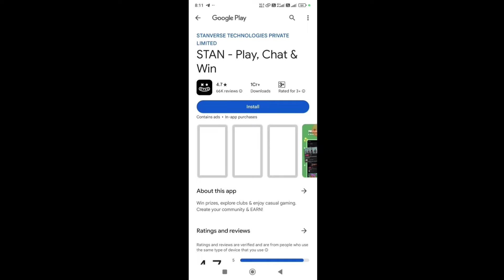14 NOVEMBER 2024 🔥 FREE FIRE NEW EVENT | UPCOMING UPDATE IN FREE FIRE | TONIGHT UPDATE OF FREE FIRE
14 NOVEMBER 2024 🔥 FREE FIRE NEW EVENT | UPCOMING UPDATE IN FREE FIRE | TONIGHT UPDATE OF FREE FIRE

14 NOVEMBER 🔥 FREE FIRE NEW EVENT | TONIGHT UPDATE OF FREE FIRE | FREE FIRE NEW EVENT | FF NEW EVENT

14 November free fire india launch
14 November free fire India update
update ff
oyo gamer
14 November free fire new event
Free fire 14 November update
free fire 14 November 2024 new event
free fire 14 November 2024 events
14 November 2024 free fire new event today
14 november free fire event
ff ff update today event
free fire ka new event
free fire new ff update today event today
free fire tonight update
new ff update today event in free fire
next top event
ff update today
ff update today event free fire today
ff new event 2024
ff new event june 2024
ff new ff update today event
free fire happy new year 2024 events
free fire me next tonight update event kya aaega
2024 free fire new event
2024 new event
ff new ff update today event today
ff tomorrow event
ff ff update today
free fire 2024
ff event
13 november ff new event
2024 free fire new event
2024 new event
free fire new event 2024 15 november
free fire new event 2024 india server
free fire new event 14 november 2024
free fire next tonight update

1. Garena free fire Indonesia live
13. Garena free fire Brazil live
14. Garena free fire India live
15. Garena free fire Brasil live
15. Garena free fire Singapore live
141. Garena free fire Thailand live
140. Garena free fire Vietnam live